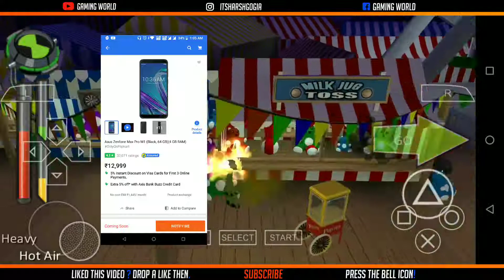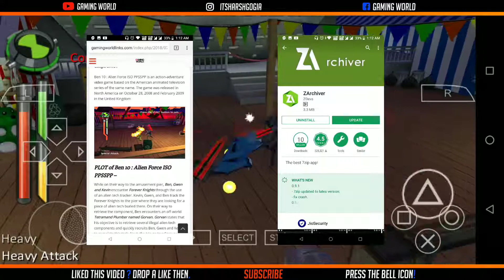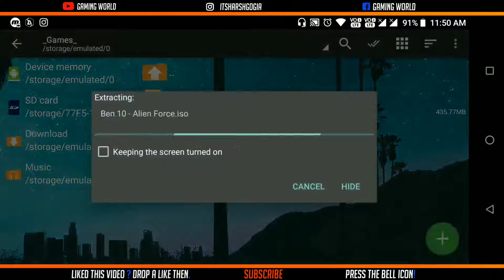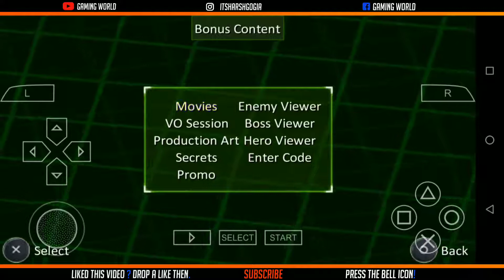Highly compressed Ben 10 Alien Force ISO PPSSPP IN JUST 400 M B Download + Tutorial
download, game, download game to make money